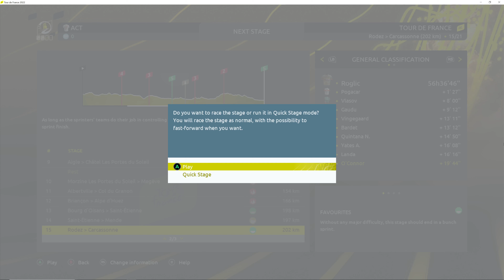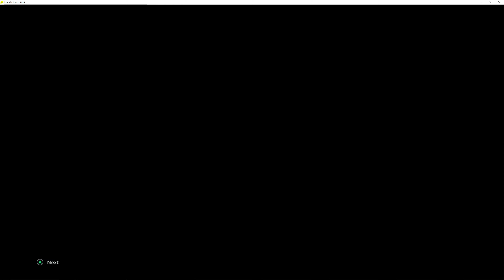Tour de France 2022 I 15.etapa I Rodez - Carcassonne I PC game Tour de France 2022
Konečně trochu roviny. Těším se na dojezd do krásného, historického města Carcassonne. Uvidíme středověké hradby? Hlavně abychom neviděli konec pelotonu. Ale důležité jsou vrchařské body!